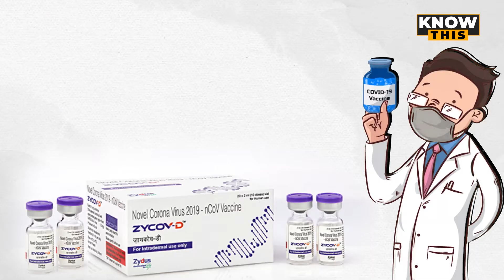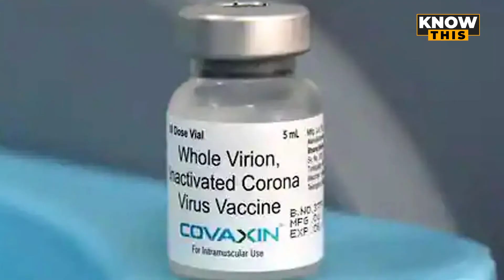KNOW THIS: 12 साल से ऊपर के बच्चों को जल्द लगेगी Zydus की वैक्सीन, जानें इसके बारे में सब कुछ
अब तक देश की 70 फीसदी बालिग आबादी को कोविड वैक्सीन का कम से कम एक डोज लग चुका है. केंद्र सरकार अब जल्द ही 12 साल से ऊपर के बच्चों के लिए वैक्सीनेशन शुरू करने कि तैयारी में है. कुछ समय पहले ही भारत में जायडस कैडिला की कोरोना वैक्सीन ZyCoV-D को DCGI यानि ड्रग्स कंट्रोलर जनरल ऑफ इंडिया की ओर से इमरजेंसी इस्तेमाल की मंजूरी मिल चुकी है. आज नो दिस के इस वीडियो में हम आपको इस वैक्सीन से जुड़ी सभी जरूरी बातें बताएंगे.